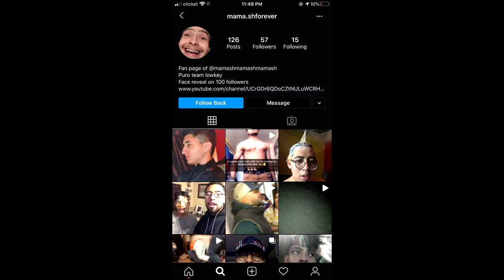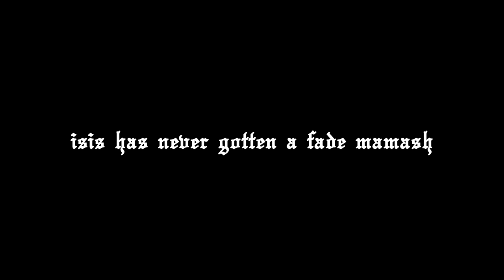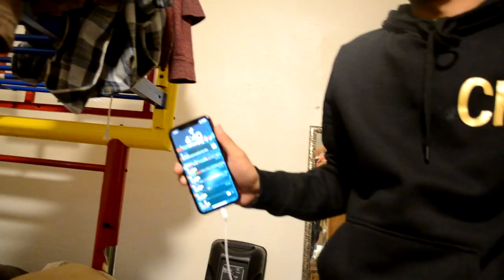I SAW HIS P.... SIZE (WARNING)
Follow me on all social media accounts:
Ian:

Pablo D. (Barber)

THIS CHANNEL IS OWNED BY:
ARACELI HERNANDEZ.